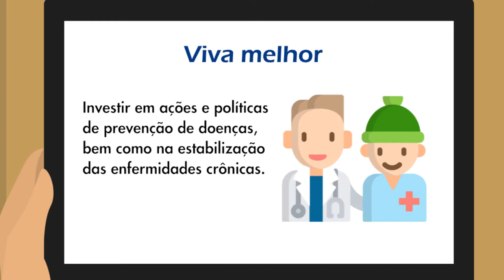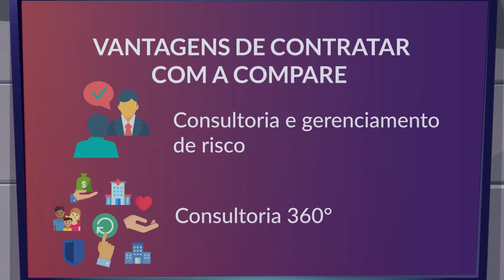Confira os Diferenciais dos Planos da São Cristóvão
Conheça os diferenciais dos planos de saúde da São Cristóvão Saúde.